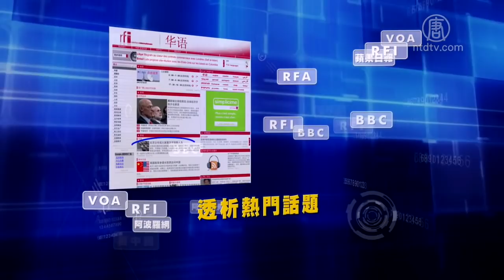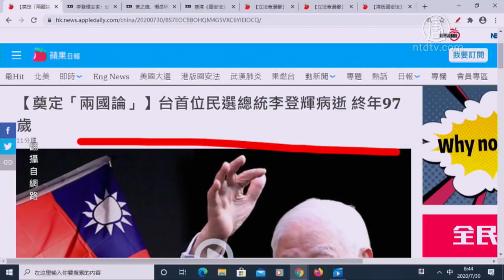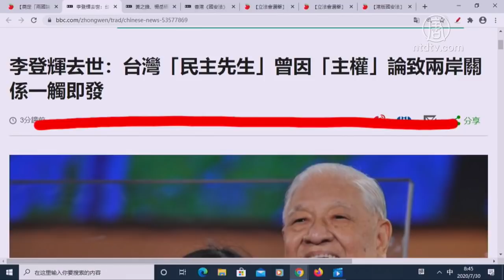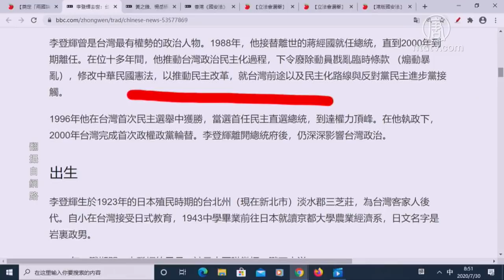【今日点击】李登辉去世：台湾“民主先生”曾因“主权”论致两岸关系一触即发(上)